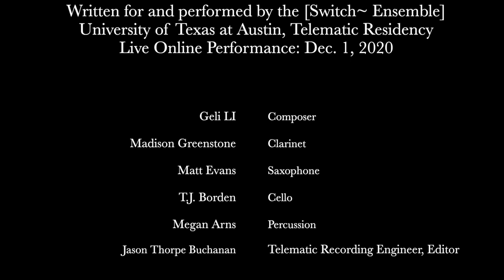Long Nights (2020) by Geli LI - [Switch~ Ensemble] Telematic Performance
Long Nights (2020) – Geli LI

the [Switch~ Ensemble]
University of Texas at Austin Butler School of Music, Telematic Residency
January 22, 2021, 8pm Eastern, 7 CT

Performed by the [Switch~ Ensemble] telematically on December 1, 2020.

These works are the culmination of a semester-long project with the [Switch~ Ensemble] directed by Visiting Lecturer in Composition and Interim Director of UTEMS, Jason Thorpe Buchanan.

Ensemble:
Madison Greenstone, clarinets
Matt Evans, saxophones
T.J. Borden, cello
Megan Arns, percussion
Jason Thorpe Buchanan, telematic engineer

PROGRAM NOTES:
Long Nights, was composed in the second half of 2020. In this composition, the percussion is considered playing the leading part among the rest of the instruments. Exploring different kinds of resonance and timbre in the Tam-tam, the suspended cymbal, and the Chinese gong, the percussionist is asked to utilize various mallets and subjects (such as coins, bows, banjo picks, fingers, palms) to interact with the percussion instruments in different places on the instruments with different pressure and speed. The sound effect produced by the super ball scaped on the Tam-tam creating the atmosphere of the ominous nights; the biting sounds coming from the tremolos on the Tam-tam feels like the heart beats when people are scared; the resonance from bowing the gong and the suspended cymbal provide the imagination of the facial expressions of excessively panic-stricken. In terms of the performance techniques of the clarinet and alto saxophone, they are mostly based on the multiphonics, in which I found the delicate and vulnerable sound that I want to express as light and hope in the long nights. Additionally, the harmonic texture with scratch tone served as the pedal-note in the cello part integrated with the other instruments that give a feeling of spaciousness in the music.
             – Geli LI
BIO:
Geli LI (b.1992) is a composer and pianist who straddles both Eastern cultures and Western cultures, and explores the intersection and relationship of literature, philosophy and other arts to shape personal musical vocabulary. Her music has been performed internationally by leading artists including Hub New Music, Chamber orchestra-Jahrhundert- xx- Österreich, NOMAD Tokyo, Altiusin quartet, Chamber orchestra Klangforum Wien, Berlin Zafraan Ensemble, Beijing Modern Ensemble, China Broadcast Traditional Orchestra, Central Conservatory Symphony Orchestra and China Youth Symphony Orchestra. She also worked with a great number of conductors and composers including Peter Burwik, Manuel Nauri, Norman Huynh, Bright SHENG and among others. Since 2012, she has received awards and prizes in composition competition more than ten times. In 2017 Geli was a Composer Fellow at the Intimacy of Creativity Chamber Music Festival at the Hong Kong University of Science and Technology. In 2019, one of her orchestral works Stray Birds was selected in Oregon Symphony Composition Workshop. Geli earned her bachelor’s and master’s degree in Composition at the Central Conservatory of Music in Beijing, China. From 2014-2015, she was educated at the Hochschuler für Musik und Theater Hamburg under Elmar Lampson. In 2020, she has started her new journey of doctorate in Music Composition at the University of Texas at Austin with Professor Donald Grantham.